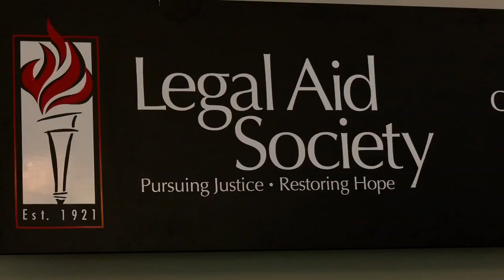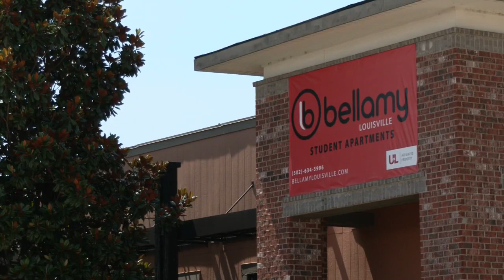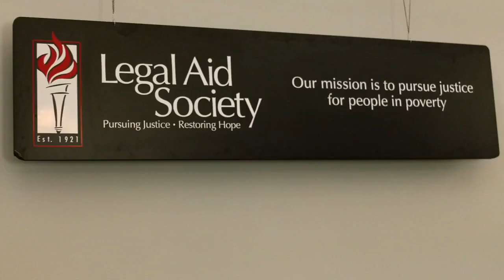Bellamy's kicking tenants to curb 'outrageous' and illegal, attorney says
In a statement issued Tuesday, Caliber Living vice president Craig Haughton said tenants whose leases go beyond July 26 "have been contacted by us directly and we are working with them to find other housing options."

The Bellamy as early as last November enticed some tenants to sign renewals to stay at the complex another year following the July 26 expiration of their existing lease, according to leases reviewed by WDRB News.